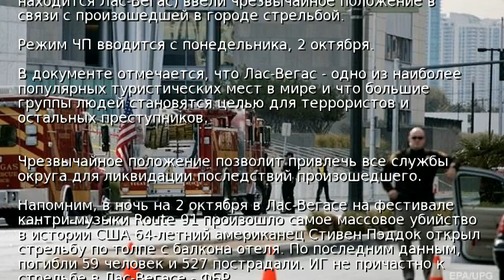В Лас-Вегасе введен режим чрезвычайного положения